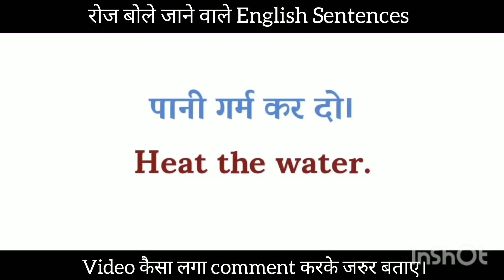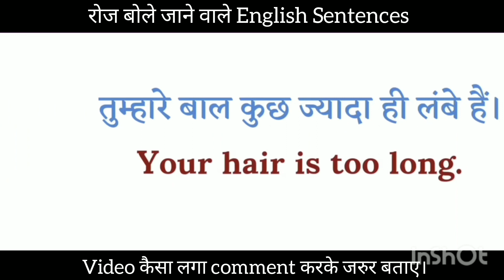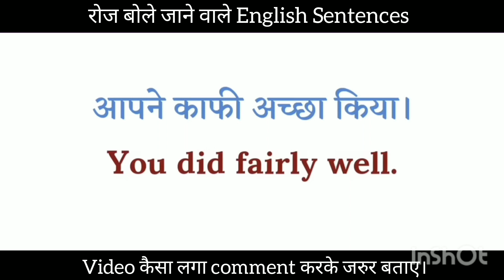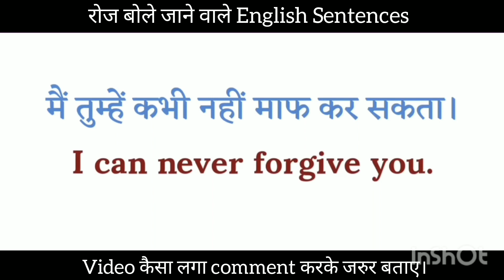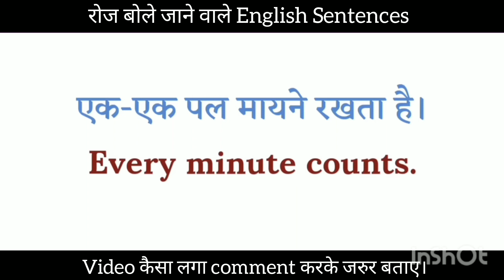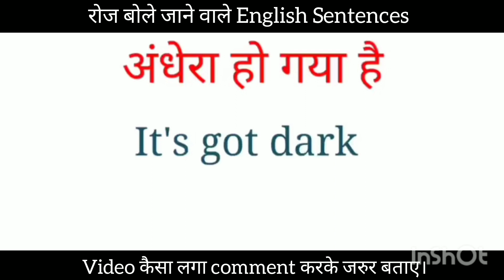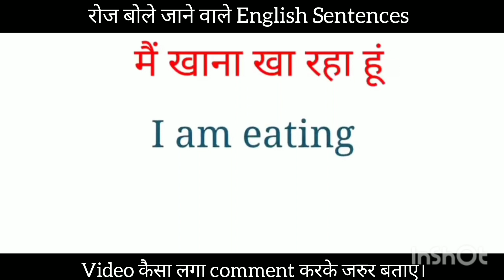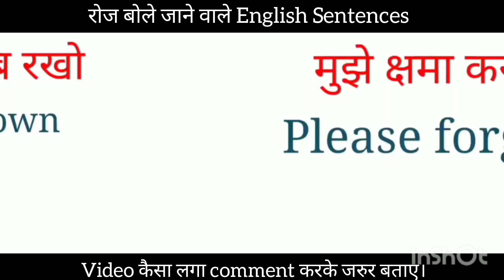Daily use english sentences। आसानी से अंग्रजी सीखे । spoken classes । daily life sentences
🔴2. Present continuous tense👇

1. Present
🔴3. Present Perfect Tense👇